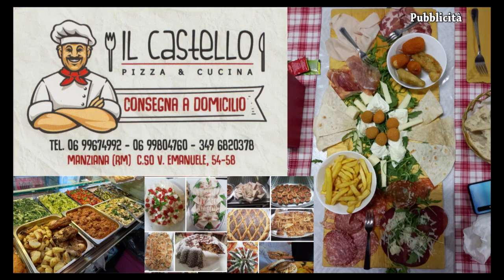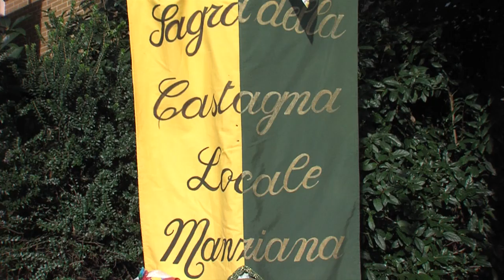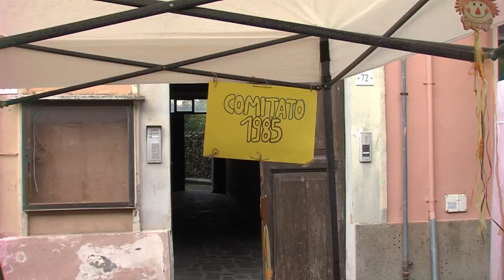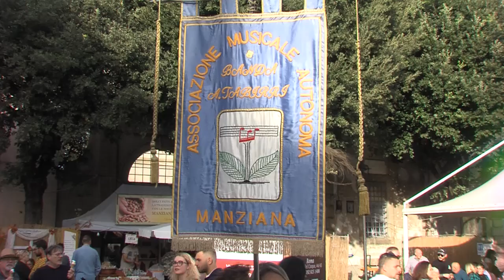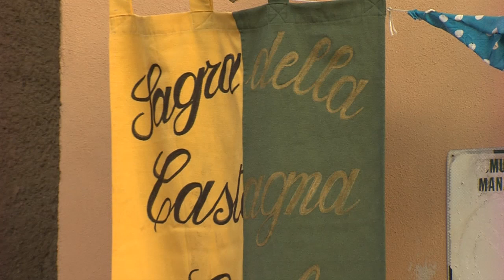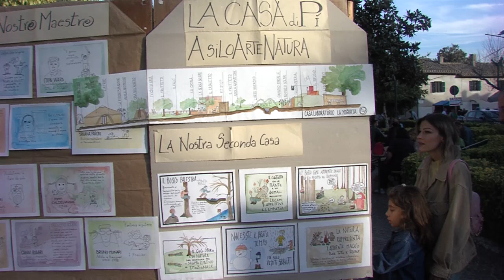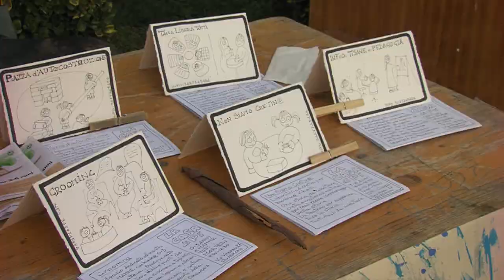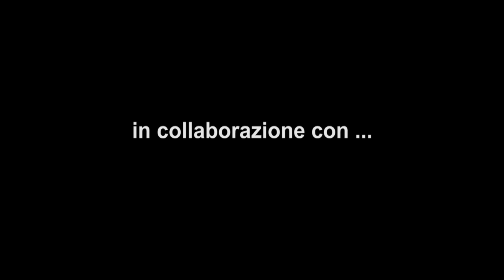Sagra della Castagna a Manziana ( Roma )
Sagra della Castagna a Manziana ( Roma ) per le vie della città con vari stand  della caldarrosta e altri prodotti. Bande folkloristiche e arti circensi per il divertimento di tutti gli intervenuti alla sagra.